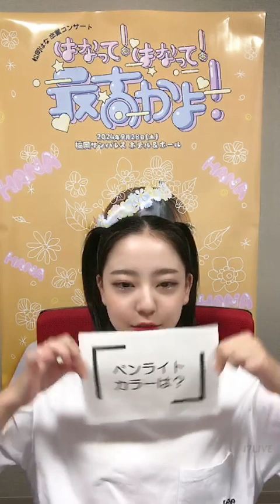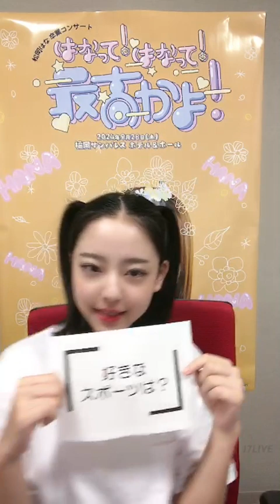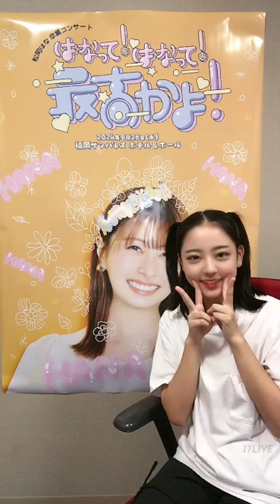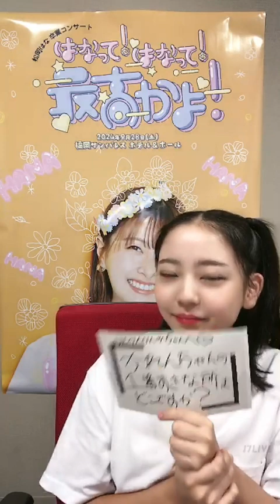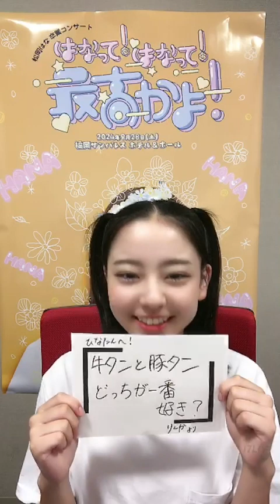2024年 09月 14日 21時 33分 大内 梨果（HKT48 チームKIV）